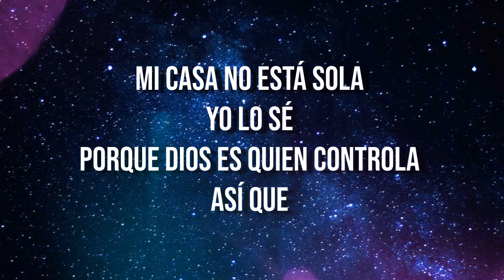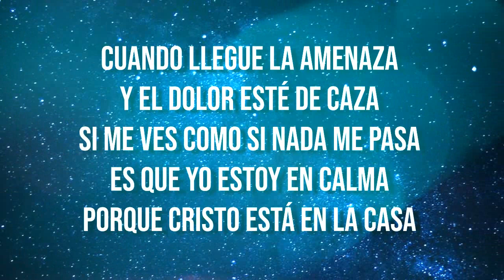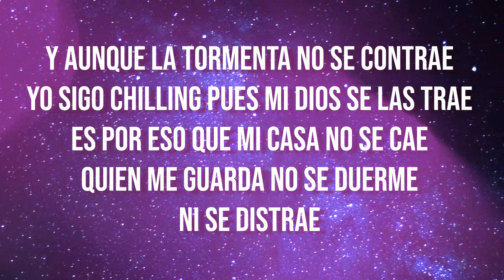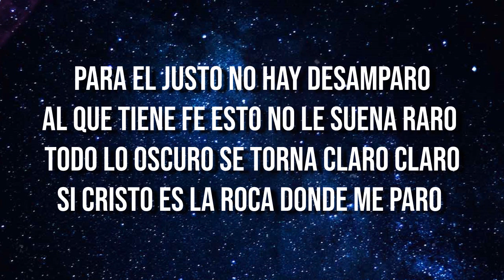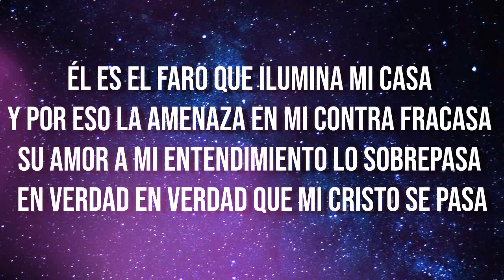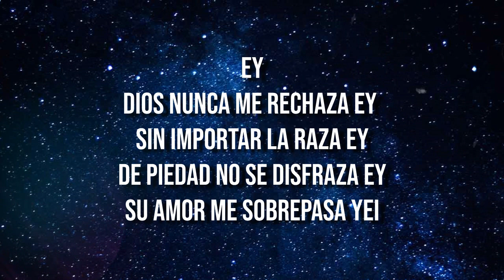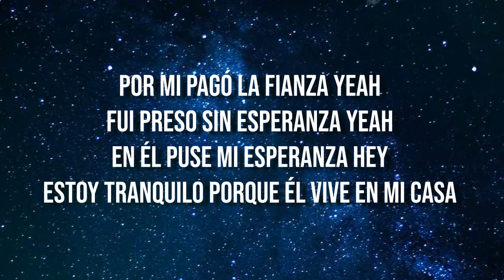Redimi2❌Madiel Lara - Cristo En La Casa (Letra) Album ON